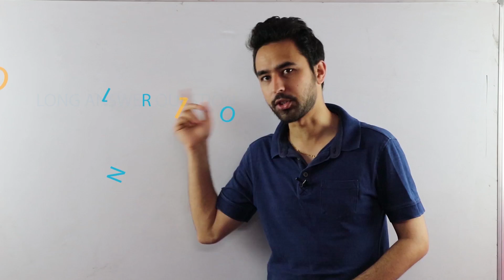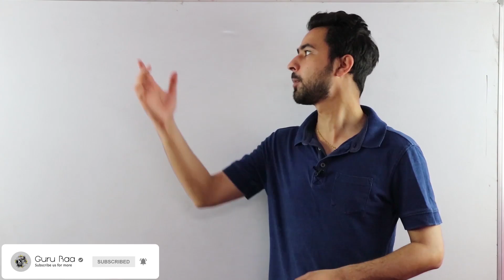Nature of Questions with Exam Tips in Nepali || Grade 12 || Economics (HSEB/NEB)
In this video, we have discussed the nature of questions in board exam for Economics for class 12 students under NEB. The course is divided into two parts i.e. Microeconomics and Macroeconomics and each part. There are three groups of questions in each part which are Long Answer Question, Short Answer Questions and Very Shor Answer Questions.